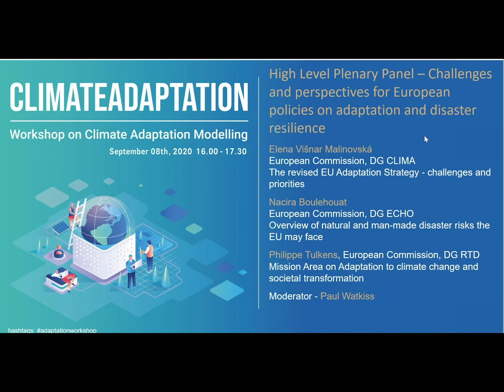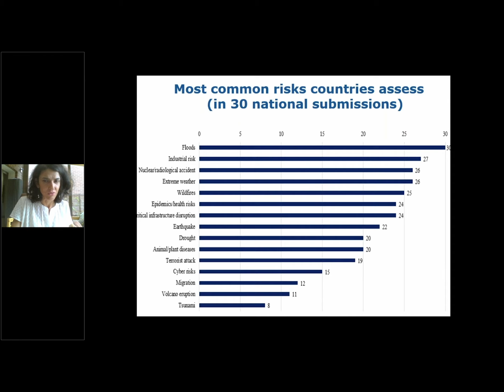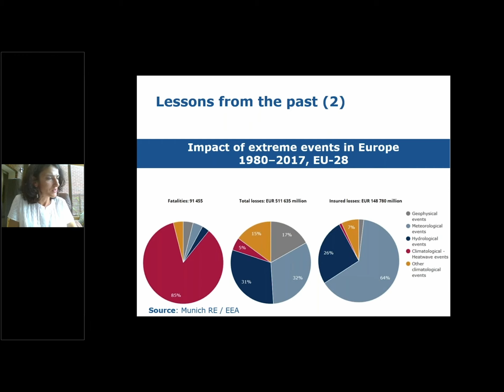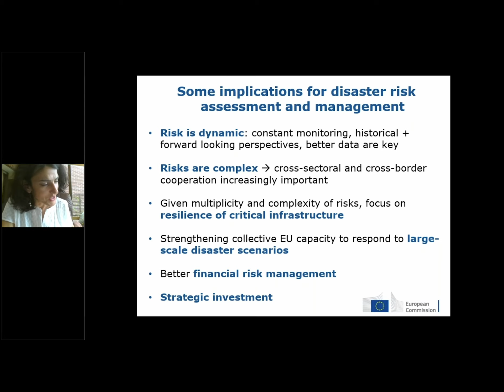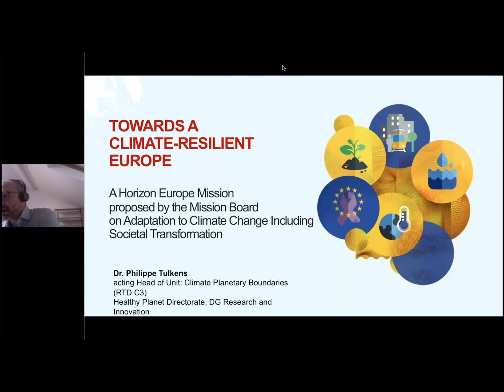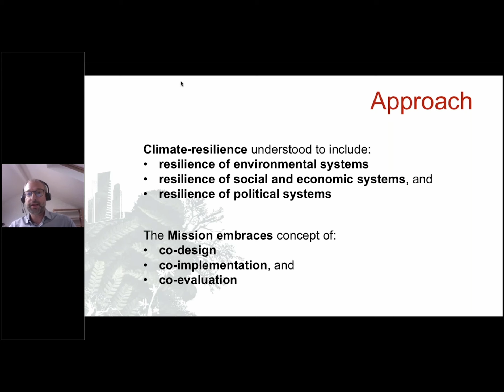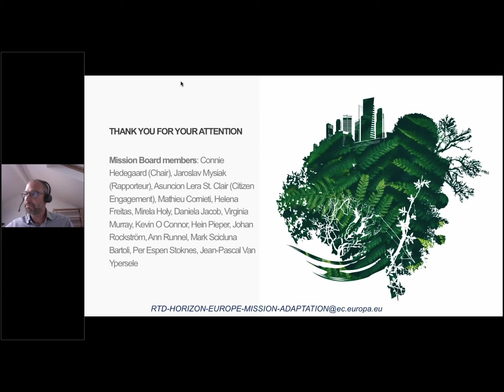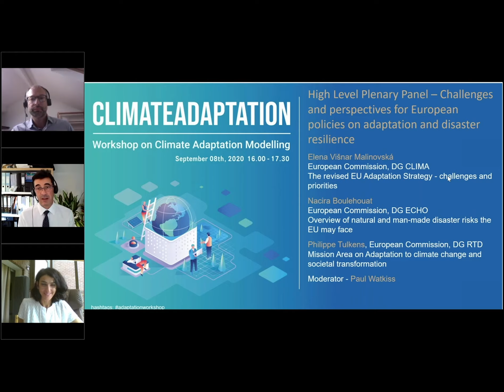Plenary Panel: Challenges & perspectives for European policies on adaptation and disaster resilience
Moderator: Paul Watkiss, Paul Watkiss Associates

Elena Višnar Malinovská, European Commission, DG CLIMA
The revised EU Adaptation Strategy - challenges and priorities

Nacira Boulehouat, European Commission, DG ECHO
Overview of natural and man-made disaster risks the European Union may face

Philippe Tulkens, European Commission, DG RTD
Mission Area on Adaptation to climate change and societal transformation

This recording is part of the online event “High-level Expert Workshop on Climate Adaptation Modelling”, held on 8-10 September 2020 and organised by EC DG Climate Action in cooperation with CMCC, Deltares, VU Amsterdam, and Paul Watkiss Associates.